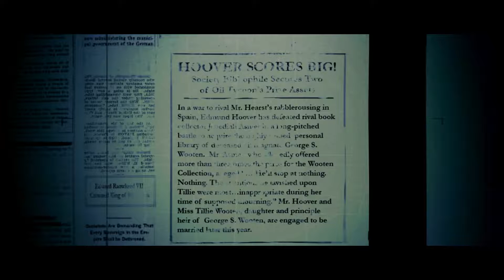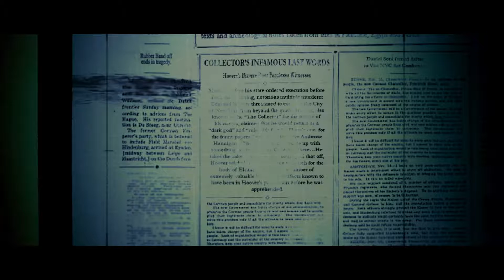Game-Wisdom Plays Ghostbusters the Video Game (Part 2): Return to the Library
Continuing play of Ghostbusters the video game, we returned to the library for the next level in the game. Old haunts provide new challenges, as we start to see the occult side of the video game and fight the first original boss.

for posts and podcasts on all things Game Industry related.